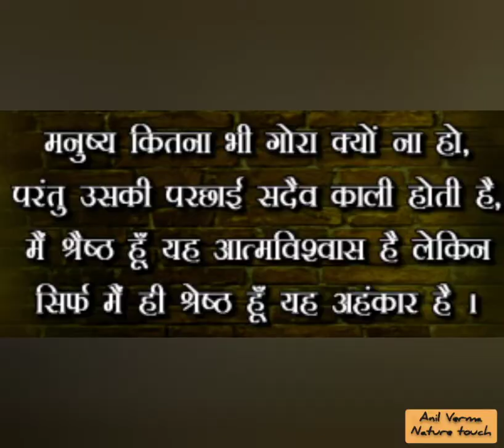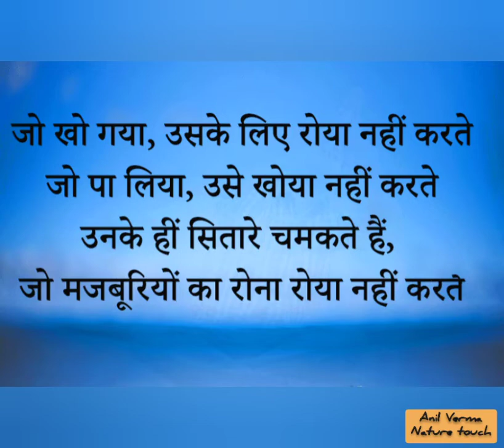Best powerful motivational video in hindi inspiration quotes | nature touch | speech | Anil Verma27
🔥🔥The only person YOU should compare yourself to
is... YOU."
Just like any middle class guy. he too hada bunch of unclear
dreams and a blurred vision of his goals in life. All
he had was an undying learning attitude to hold on
Lo. Rowing through ups and downs. it was time that
taught him the true meaning of his life.🔥🔥

⚡⚡ विश्वास वह शक्ति है, जिससे उजड़ी हुई जिंदगी में,
                                 प्रकाश लाया जा सकता है।⚡⚡